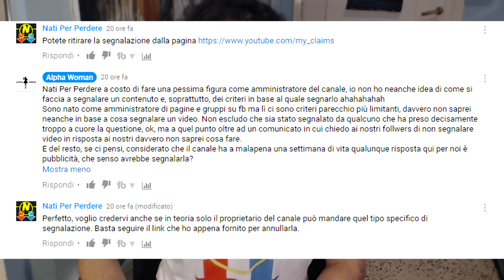Alpha Woman mi ha rimosso il video.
Il mio video e quello de I Parco Giochi è stato segnalato dalle alpha women.

Nati Per Perdere